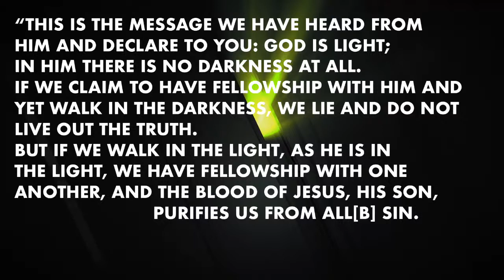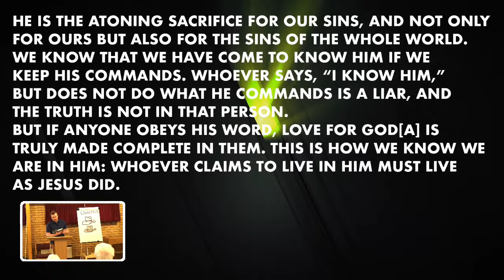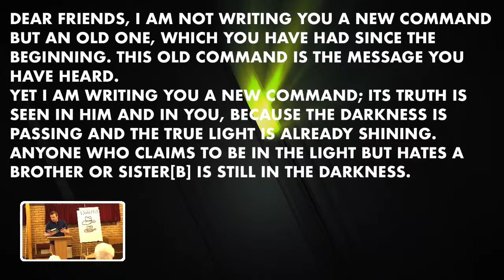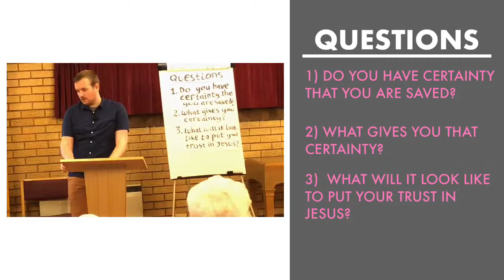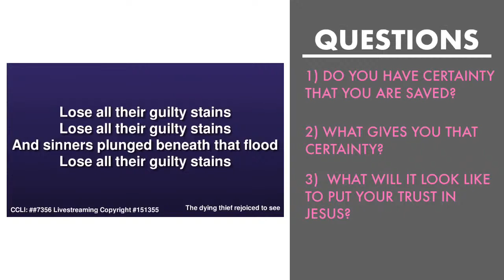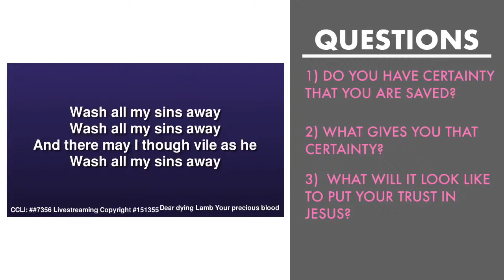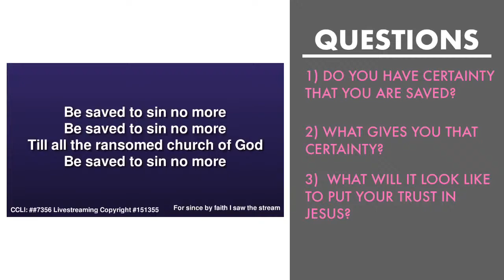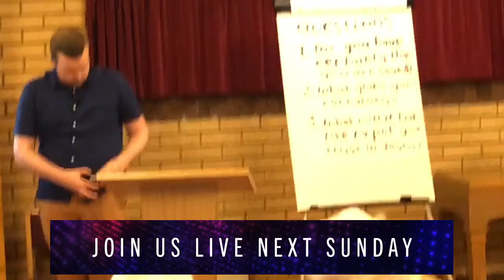Sunday 23rd August , 10:55 AM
CCLI Livestreaming Copyright Licence #151355